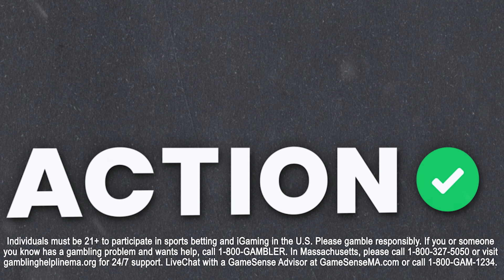Oklahoma City Thunder vs Atlanta Hawks NBA Best Bets | NBA Picks & Predictions | Buckets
Action Network NBA experts Jay Money and Albert Nguyen join Sean Little to discuss the matchup of the Oklahoma City Thunder vs Atlanta Hawks and give out their NBA best bets.